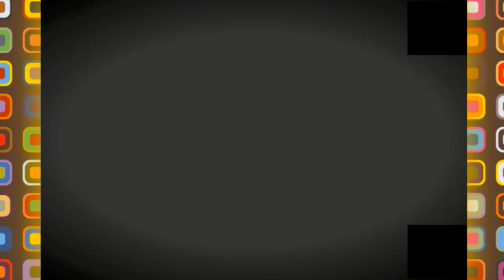😍👍شوفوا التهيئة العمرانية في مدينة الطارف 😍👍NEW URBAN ARRANGEMENTS IN TAREF CITY😍👍